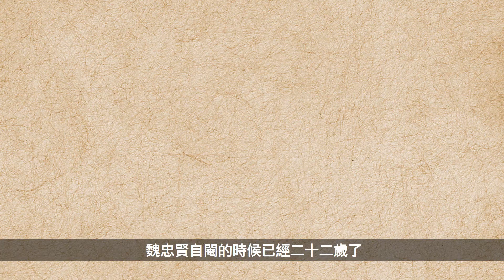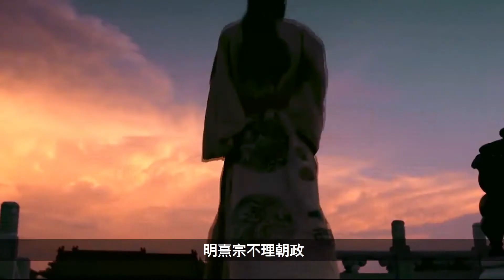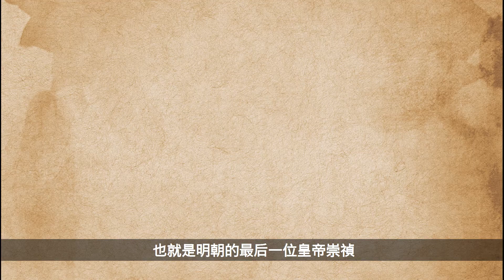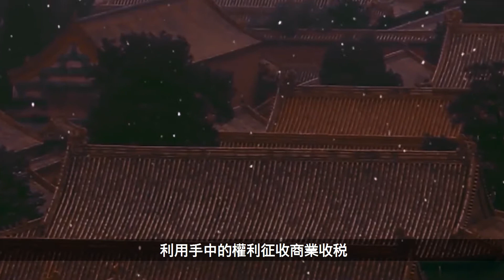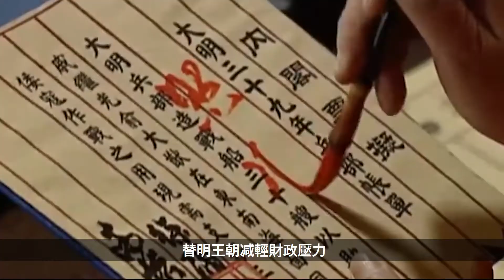從市井無賴到權傾朝野的“九千歲”，魏忠賢如何靠這壹刀逆襲？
從市井無賴到權傾朝野的“九千歲”，魏忠賢如何靠這壹刀逆襲？ 本影片旨在說明歷史故事，絕對符合YouTube社群準則。